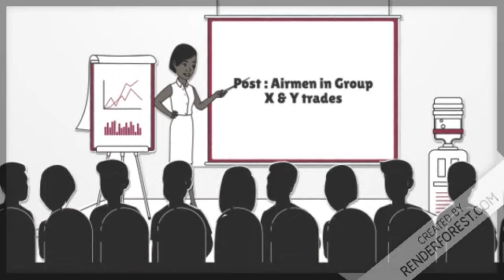Indian Air Force Recruitment 2018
VISIT